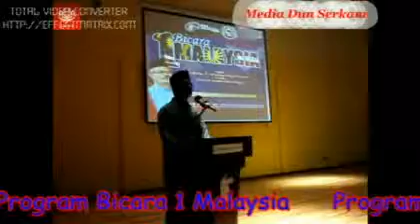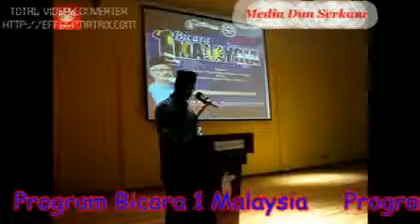Bicara 1 Malaysia dari kacamata YB Datuk Ghazale Muhamad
Dengar dan lihatlah perspektif 1 malaysia dari sudut pandangan YB Datuk Hj Ghazale